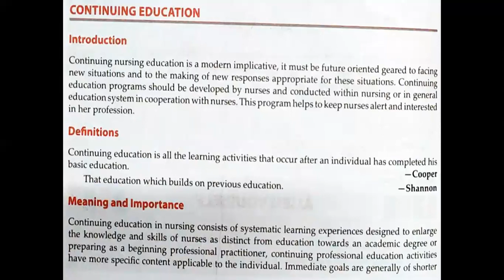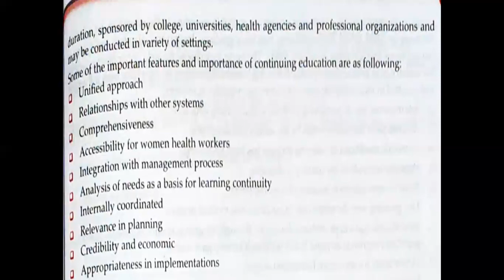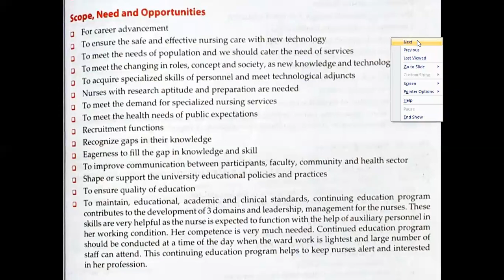Continuing Education by Mrs Sneha Smriti Guha for GNM 3rd Year Students, Nursing Administration